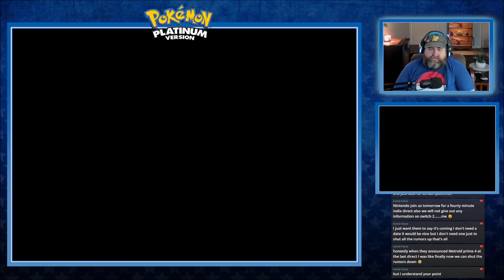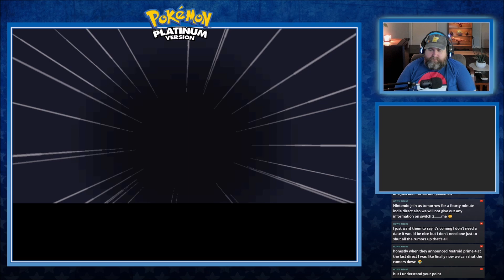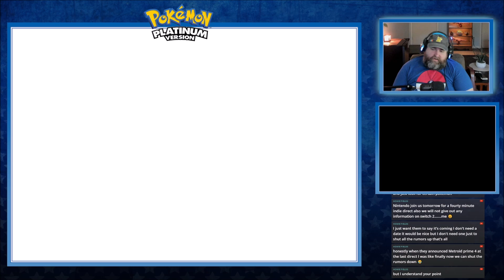Pokémon Platinum Pt.1 The Sinnoh Region